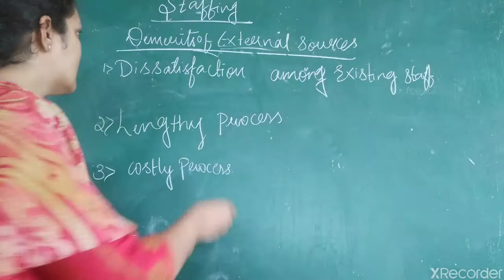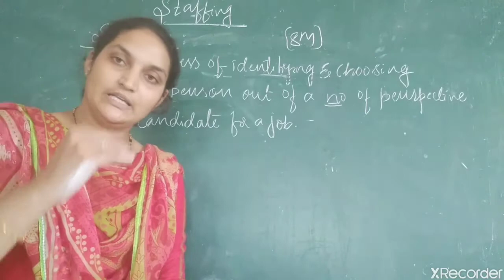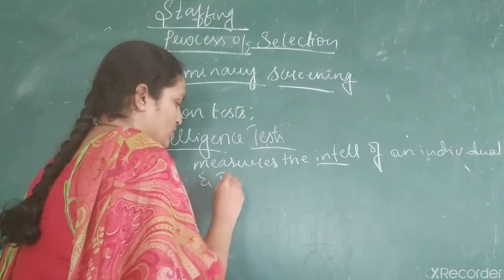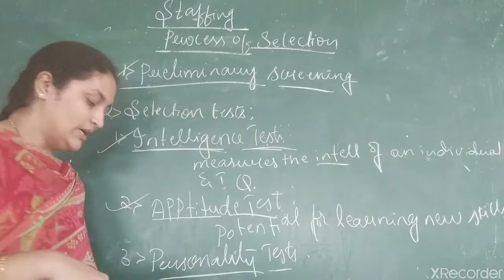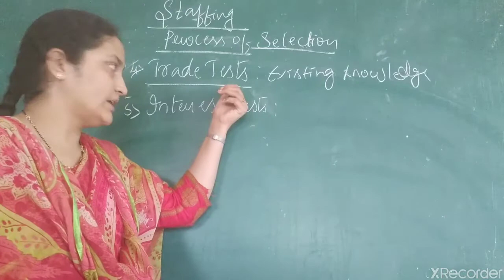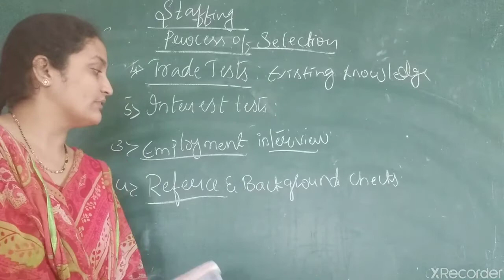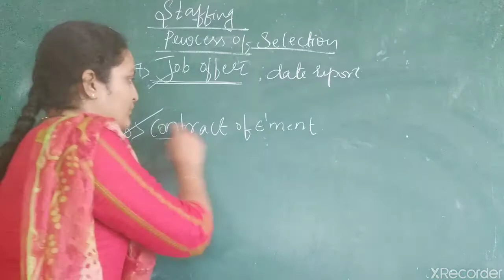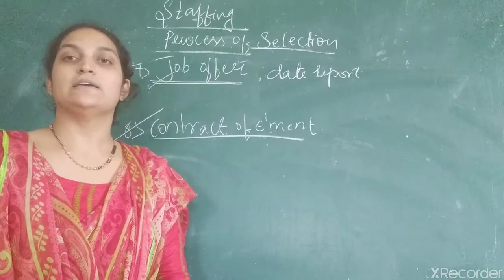Chapter 6: Staffing 1.8 by Najmus sahar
Selection